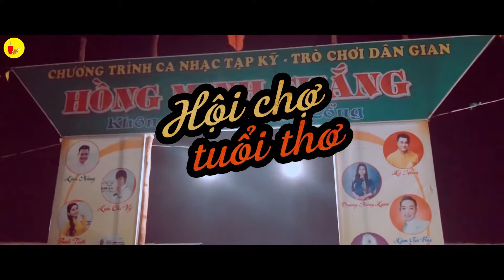Có ai thấy tuổi thơ mình đã trôi qua nhẹ nhàng đến vậy không ? | Địa điểm ăn uống